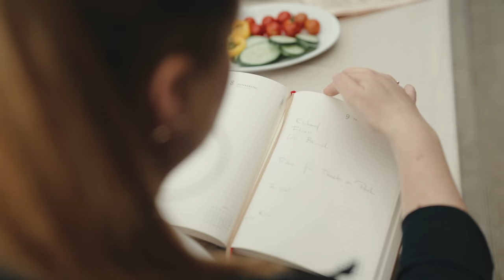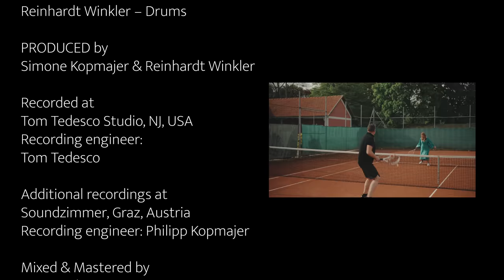Simone Kopmajer & Viktor Gernot - Opposites Attract (official video)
Opposites Attract

Simone Kopmajer  & Viktor Gernot

lyrics: S. Kopmajer/K. Tuerk

FILMED & Edited: Simon Reithofer

ASSISTANT:
Madeleine Haider
LOCATION: Hotel Der Steirerhof, Bad Waltersdorf, Austria
HAIR & MAKE UP: Stefanie Lercher

Simone Kopmajer - Vocals
Harry Allen - Tenor Saxophone
John Di Martino – Piano
Boris Kozlov - Bass
Reinhardt Winkler – Drums

PRODUCED by Simone Kopmajer & Reinhardt Winkler

Recorded at Tom Tedesco Studio, NJ, USA
Recording engineer: Tom Tedesco
Additional recordings at Soundzimmer, Graz, Austria
Recording engineer: Philipp Kopmajer

Mixed & Mastered by Dave Darlington, NY, USA

Lucky Mojo Records 2023

Agentur Zillner

LYRICS:
I say yes and you say no,
When you stay, I’d rather go.

In a way our lives are miles apart,
But we’re oh so close at heart.

I’m the moon and you’re the sun
When you start, my work is done.

I never felt so good before,
But maybe I’ve still got a lot to learn

to share my life with you.

Life is good and that is true,
Cause it led me straight to you.
We are different - and that’s a fact,
They say opposites attract.